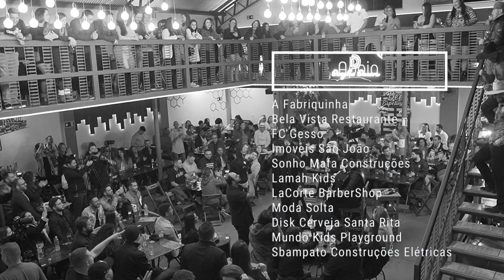Decida - Saudade da minha terra - Telefone mudo - Douglas Donare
Realização
Dé Espetos

Patrocínio
Placa Luminosa e Barka Store

Apoio
A Fabriquinha
Bela Vista Restaurante
FC Gesso
Imóveis São João
Sonho Mafa Construções
Lamah Kids
LaCorte BarberShop
Moda Solta
Disk Cerveja Santa Rita
Mundo Kids Playground
Sbampato Construções Elétricas

Ficha Técnica
Produção Áudio Visual
In7 Produções e Morandi Fotocinegrafia

Sonoplastia
Marcelo Boari

Oliver Gande

Músicos
Nathan Ferrazzi - Violões
Jhonatan Sancco - Acordeon